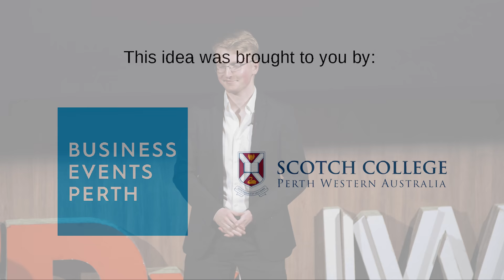How to talk to your boss | Peter Matthews | TEDxUWA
Peter, a young business owner, reviews some of the biggest age and maturity related barriers faced by young people in the workplace, and how these can be overcome through actionable feedback-seeking, mentorship, and general presentation modifications. For those in client-focused professional roles, those thinking of starting a client-centric business, or those wondering how to best relate with colleagues of different age or experience gap: this talk could be for you. Peter is a small business owner and, more importantly, a young person. Peter owns Matthews Copywriting, a WA digital marketing firm catering to mature corporate and small to mid-tier government clients. Matthews Copywriting celebrated its fourth birthday in October 2021, and in this time has worked closely with corporate and government clients including Hockey WA, BGC, Century 21 Australia and the WA Department of Local Government, Sport and Communities on subjects of content strategy and digital marketing with a written focus. Outside work, Peter is a committed Rotarian, student and freestyle wrestler. This talk was given at a TEDx event using the TED conference format but independently organized by a local community.